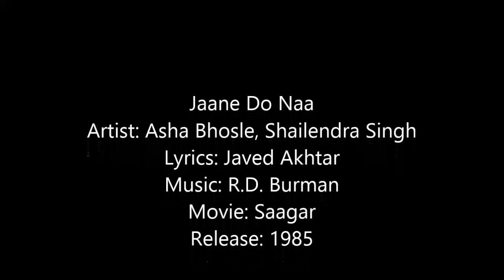Jaane Do Na - Asha Bhosle Shailendra Singh - Saagar 1985 [Remastered]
Jaane Do Naa
Artist: Asha Bhosle, Shailendra Singh
Lyrics: Javed Akhtar
Movie: Saagar
Release: 1985